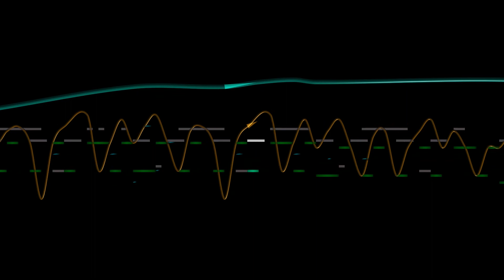Dandyism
YM and SID emulation.